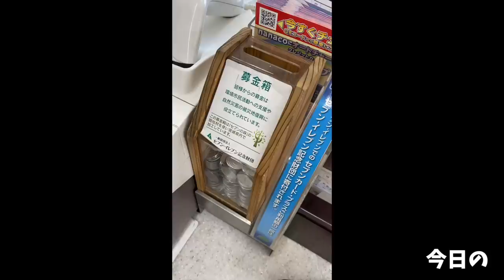【大食い】超巨大バターチキンカレーを目の前に楽しみ過ぎた【大胃王】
今回は萩さんで超巨大な特製バターチキンカレー！

ゴリゴリで行くつもりが…なんだか色々なお話が出来てしまってとても良いごはんになりました(*´ω`*)

こういうのいいなぁ